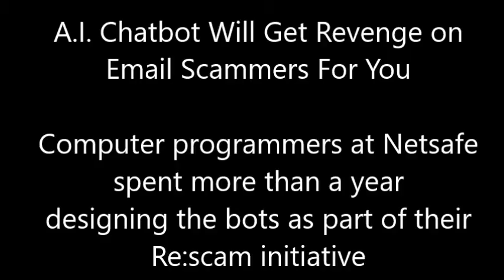Artificial Intelligence | Emailbot Will Get Revenge on Email Scammers | Re:Scam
If an internet user receives an email they suspect is a scam, they are encouraged to forward the sender’s email address to Re:scam via the email address , which will then start an automated conversation with the scammer with the sole purpose of wasting their time.